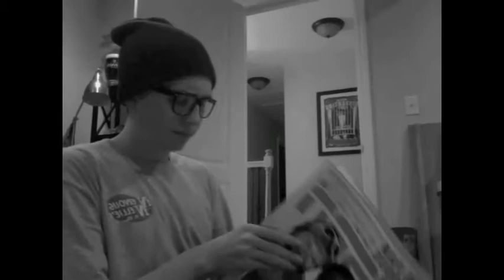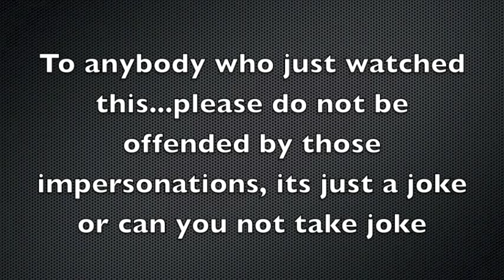Without w0Rm / forum impersonations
this was just for and dont get mad at the forum stuff its a joke